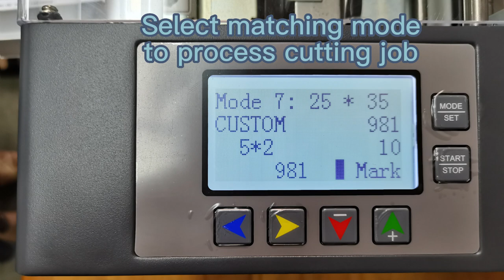Photo Cutter Machine PC220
The VICUT photo cutter PC220 is special designed for cutting mini size  photos ,inclding ID card photos,passport photos,certificate photos,and so on.
passport photo cutter#photo cutter#photo paper cutter#id cutter photo cutter#id photo cutter#